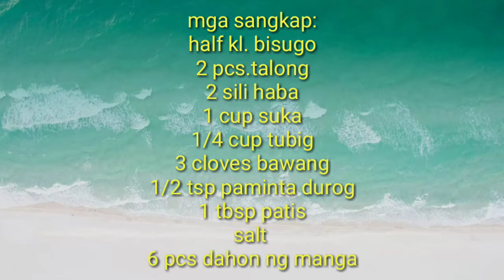PAKSIW SA DAHON NG MANGA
inon unan sa among Mama pinutos sa dahon sa manga,para daw dili madurog
ug ma apud me kay sa ka daghan namo
mao budjet tagsa ra ka putos,
medjo gibutangan lang naho ug twist my talong😁
 mao ni sud an nga dili naho ika bylo sa unsa pang sud an sa tibook kalibutan
fav jd naho ning sud ana
na share ko lang po.
 happy cooking mga ka Kuzina

love u all ,stay safe